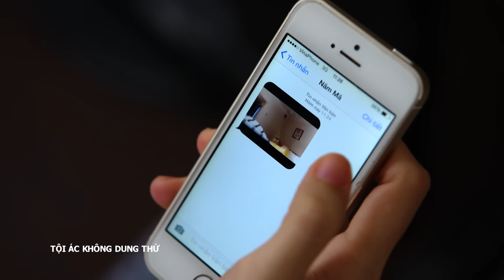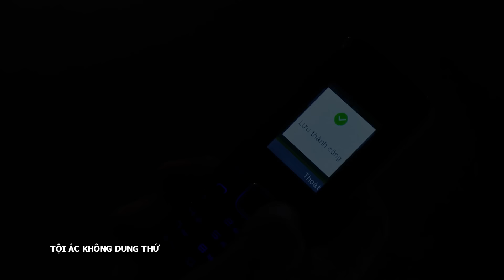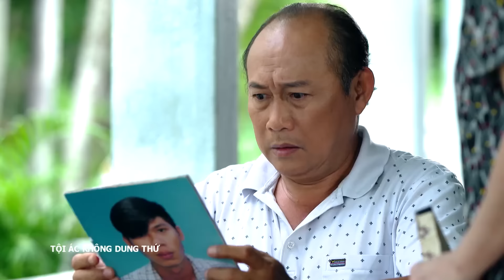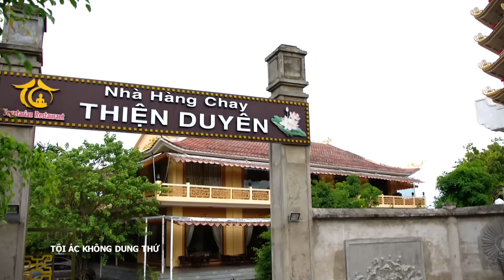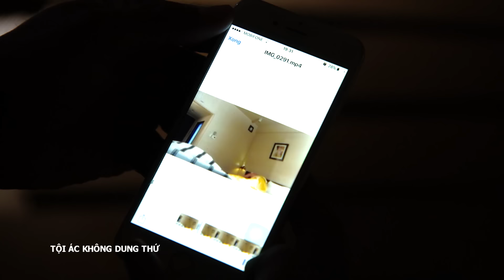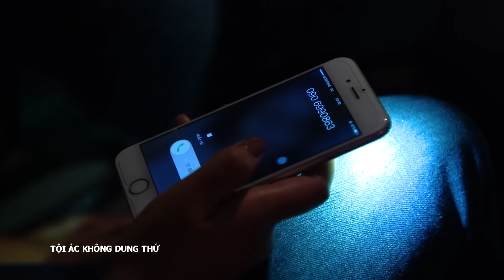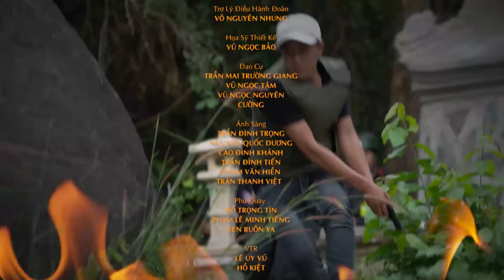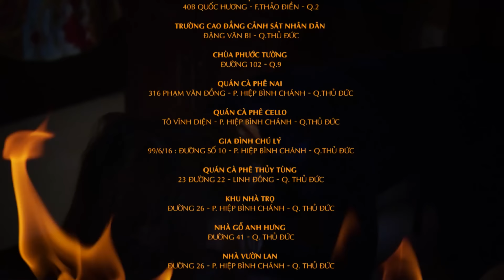[Phim Việt Nam] TỘI ÁC KHÔNG DUNG THỨ || Tập 23 || Phim Hành Động, Tâm Lý, Xã Hội, Lôi Cuốn.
[Phim Việt Nam] TỘI ÁC KHÔNG DUNG THỨ || Phim Hành Động, Tâm Lý, Xã Hội, Lôi Cuốn.
Phim "Tội ác không dung thứ" xoay quanh cuộc chiến gay go giữa cái thiện và cái ác, ánh sáng công lý và bóng đen tội ác hứa hẹn sẽ mang đến nhưng giây,...

Với sự góp mặt của các diễn viên, như: Mã Hiểu Đông, Lương Thế Thành, Nguyễn Hậu,...